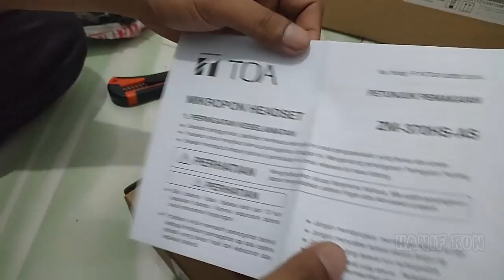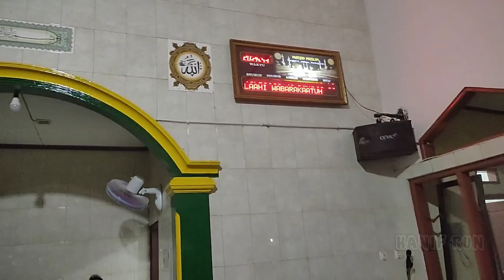MIC BANDO TOA ZM 370 HS SUARA BERSIH NGGAK GAMPANG FEEDBACK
Channel ini ada karena Niat hati yang tulus

Terima Kasih telah singgah di Chanel ini ..